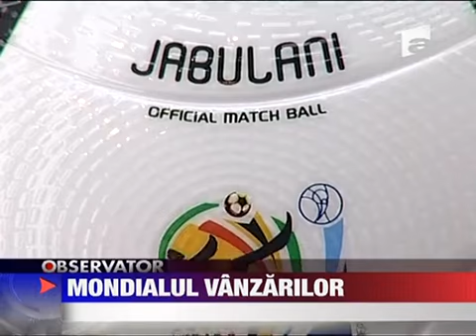Mondialul vanzarilor 11 IUNIE 2010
A fost incredibil. E o senzatie fantastica sa traiesti meciul cu sufletul la gura alaturi de suporterii adevarati. Dupa cum vedeti aici terasa este plina ochi. Mai mult rezervari au fost facute cu mult timp inainte. Unii romani si-au rezervat un loc...